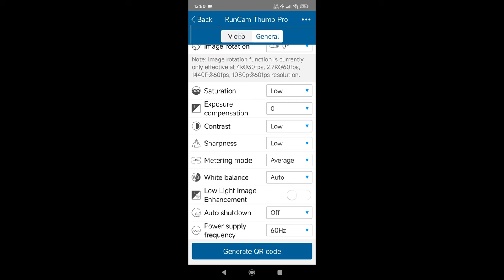Ever Wanted 4K Footage That Looks Like It Was Filmed on a Potato Meet the Runcam Thumb 2 FPV Edition